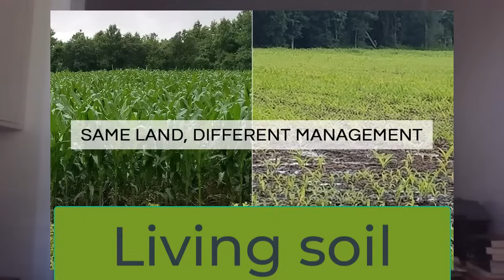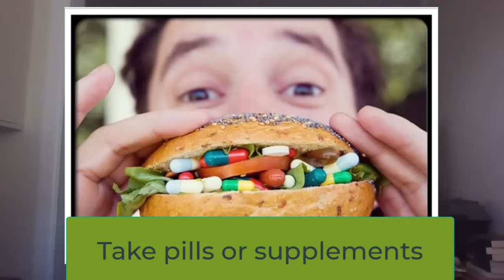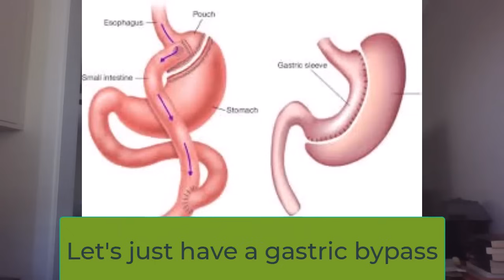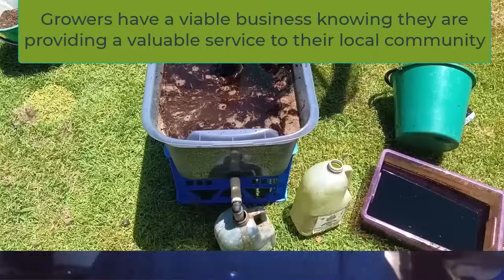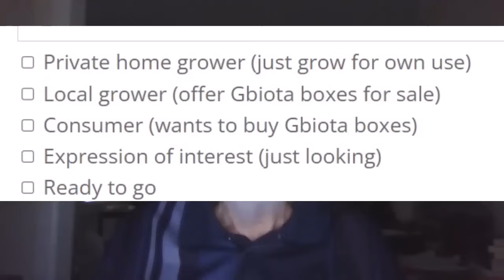The gbiota box story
How to grow soil to enhance gut health